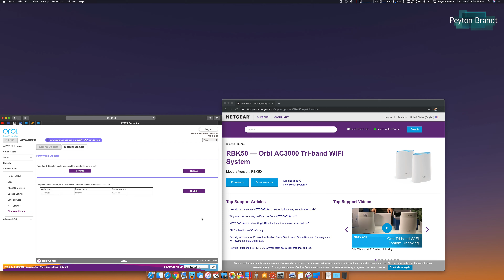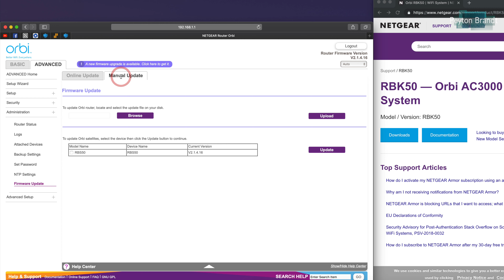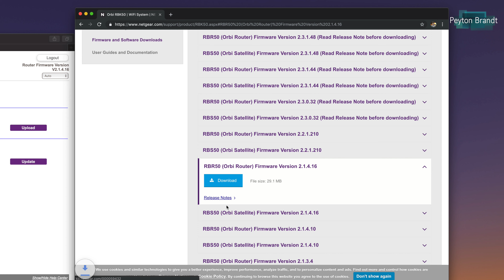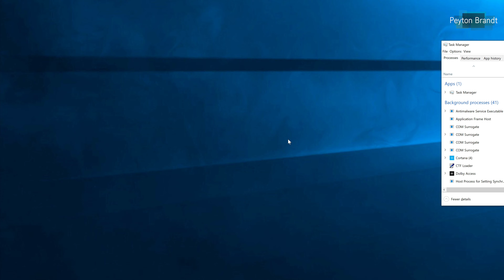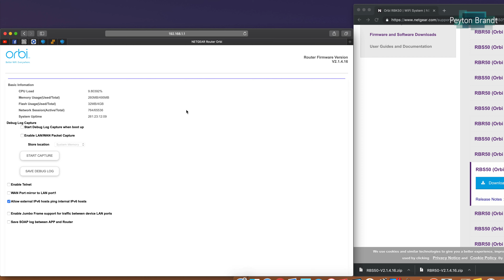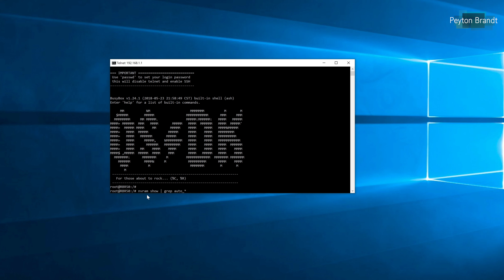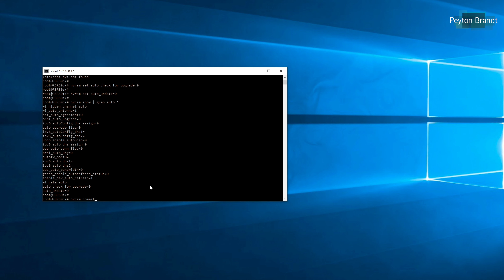How to Disable Automatic Updates on Netgear Orbi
In this video I demonstrate how to downgrade the firmware on a Netgear Orbi, and then prevent the Orbi from automatically updating to the latest firmware.

Gaming Channel: YouTube.com/MrNoobHata